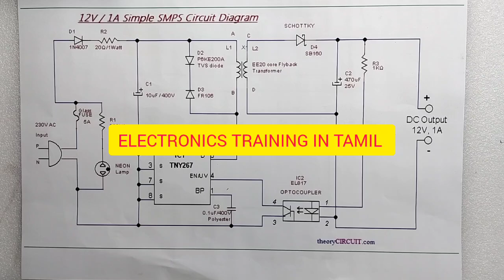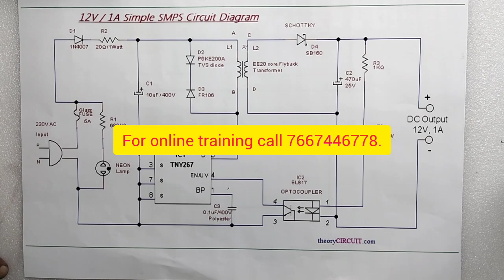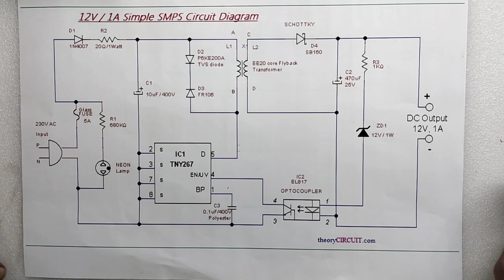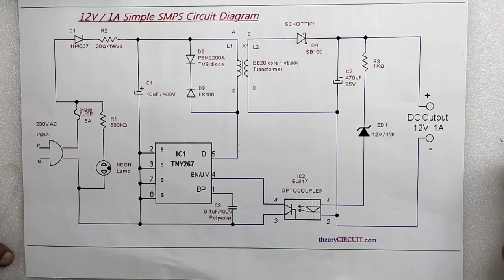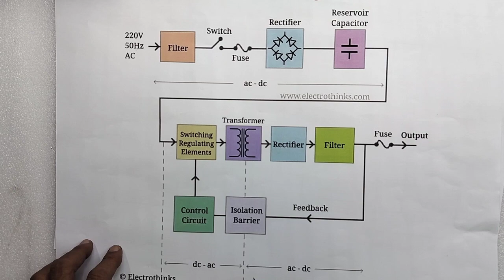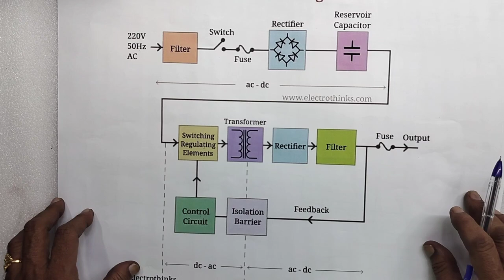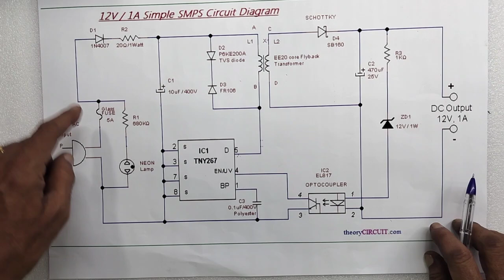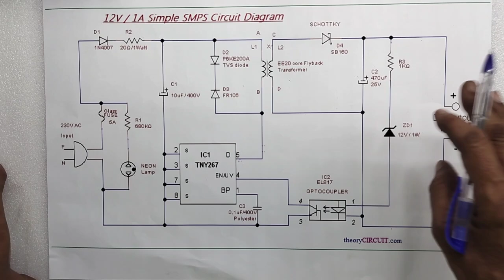12 V / 1 A..SMPS..🔌🪫. Power supply எப்படி இயங்குகிறது Working Principles With Circuit Explanation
IN THIS VIDEO WE ARE EXPLAINING ALL DETAILS ABOUT...12 V /1 A ...S M P S  WORKING PRINCIPLES WITH CIRCUIT DIAGRAM EXPLANATION